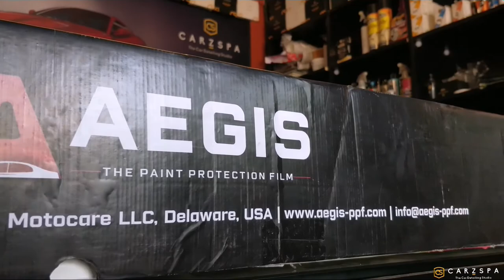Porsche Cayenne Protected With Aegis Paint Protection Film | Full Process | H2O Carzspa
💥 Porsche Cayenne Protected With AEGIS Paint Protection Film💥
💥 Instant Self Healing PPF With 10 Years Warranty.💥
•FEATURES
•Automatic self healing property from minor to medium scratches.
•Excellent optical clarity and high gloss with non-yellowing property •Excellent water repellent property and durability
•Repositionable Pressure sensitive adhesive, easy for installation on curved surfaces.
•Hydrophobic and stain resistance.
•Anti yellowing. Excellent solvent resistance.
•Resistant to bird dropping.
•Provides protection against rocks, salt, insect and other road debris.
♦️ Our Services ♦️
➡️ Crystal Shield Ceramic Coating
➡️ Wrapping
➡️ Denting & Painting

If You like our work please like our page and follow our channel.